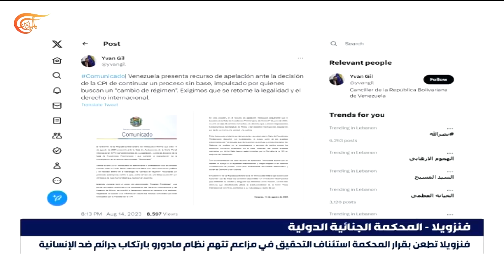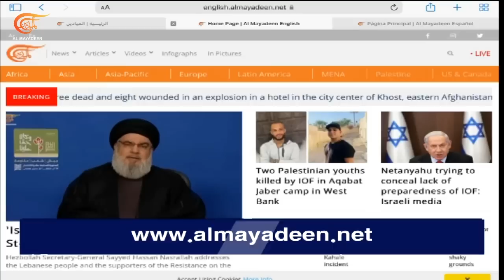نشرة الثامنة صباحاً | 2023-08-15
السيد نصر الله في ذكرى انتصار تموز: الاحتلال أضعف والمقاومة أقوى وفي حال المعركة مع المحور لن يبقى شيء اسمه إسرائيل

شهيدان بنيران الاحتلال خلال تصديهما لاقتحام الاحتلال مخيم عقبة جبر في أريحا

مجلس السلم والأمن الأفريقي يفشل في التوصل إلى اتفاق بشأن الأزمة في النيجر

المدعية العامة في محكمة ولاية جورجيا تمهل ترامب حتى الخامس والعشرين من الشهر الحالي للمثول أمامها بعد اتهامه بمحاولة قلب نتائج الانتخابات الرئاسية في الولاية

أكثر من خمسة وعشرين قتيلاً في انفجار محطة للغاز في داغستان جنوب روسيا وحقل تالينسكوي النفطي غرب سيبيريا